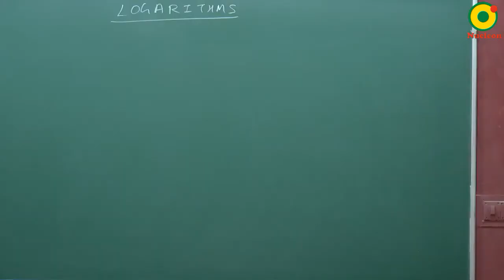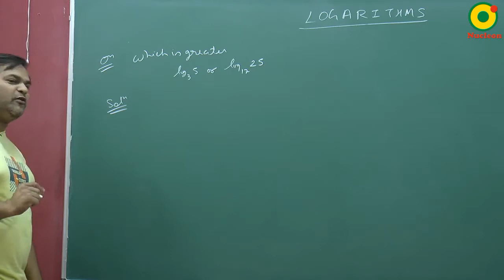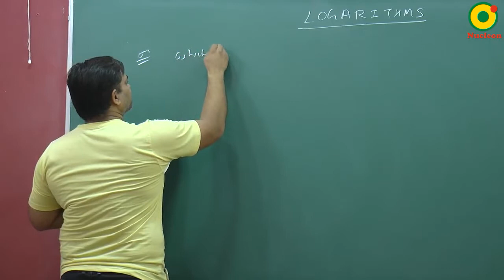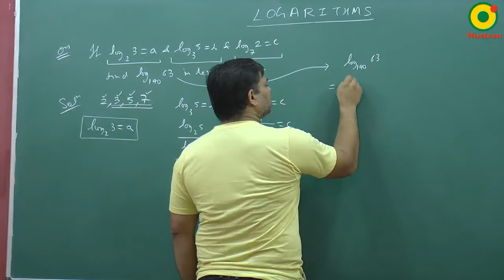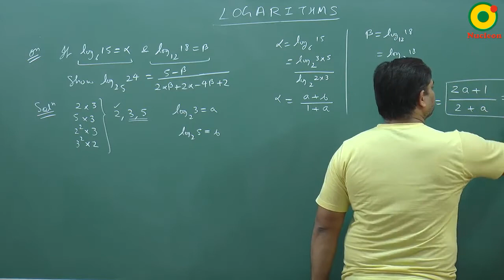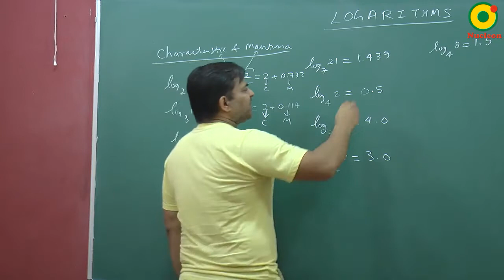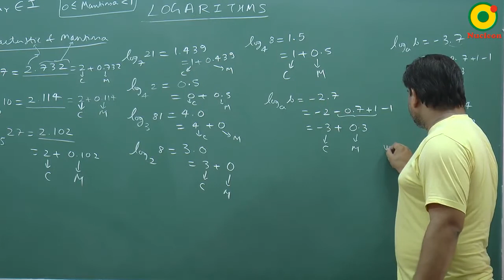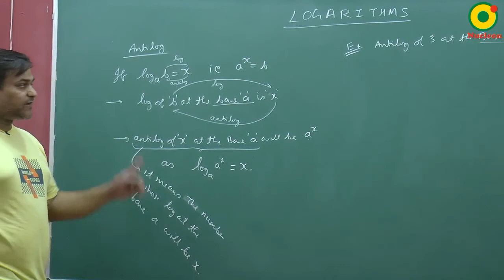Log -04 by AS sir B. Tech. From IIT Guwahati @ Nucleon IIT JEE NEET Kota